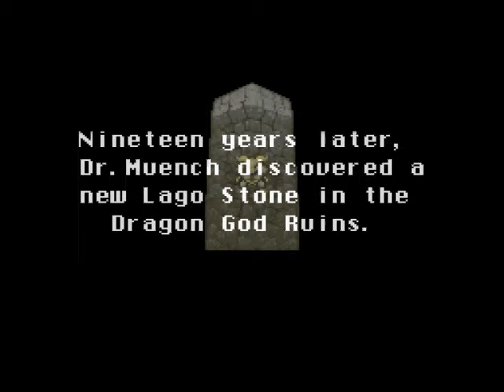Let's Play Treasure Of The Rudras Surlent Part 1: Doctor Al Gore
This is Surlent's story.  The story of two men who travel together on a grand adventure to help an old man research some several thousand year old rocks.  Did I mention this old man also had some very political ramblings.